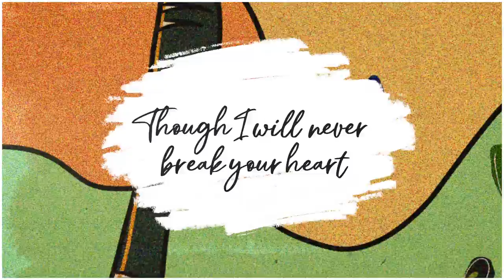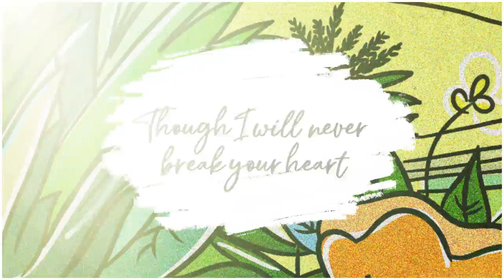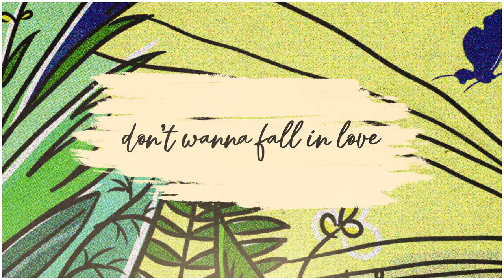Mathieu Koss - Wicked Game, Pt. II feat Yves Paquet (Official Lyric Video)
Love can be frightening for sure. Where in the classic song ‘Wicked Game’ @officialchrisisaak  is singing “No, I don't wanna fall in love (this world is only gonna break your heart)” Mathieu Koss thought about the girl on the other side of this relationship. If he’s not willing to put it all on the line who’s gonna be the first to open up and let this romantic chapter in their lives begin. “I can’t make someone love me.”

Two lovers torn between admitting they are in love (and thus accepting the pain that potentially could follow) and staying safe by being in denial and live there lives apart from each other, safe from harm. With these lyrics accompanied by soothing beats and melancholic melodies they captured the perfect soundtrack to a bittersweet love story.